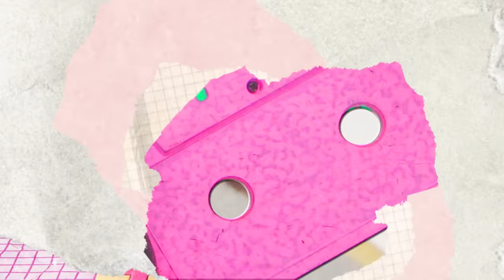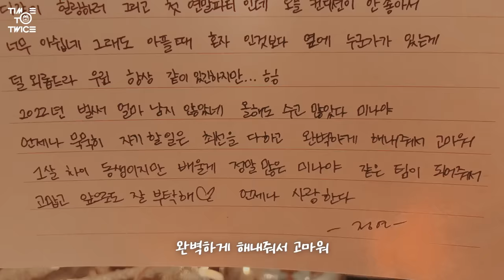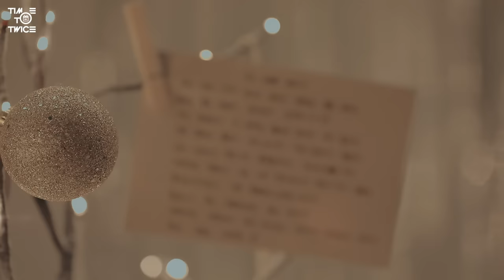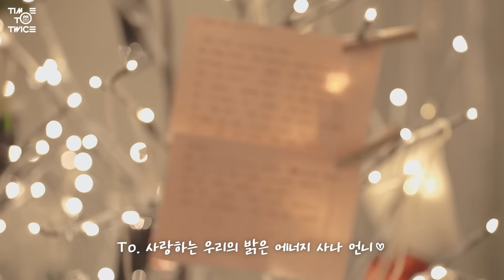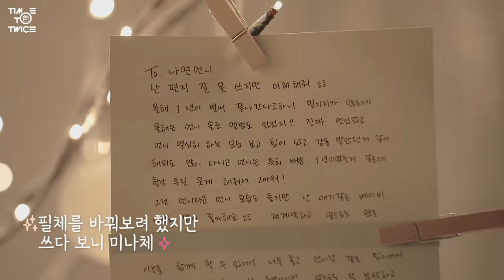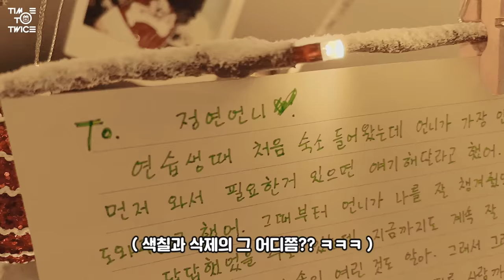TWICE REALITY "TIME TO TWICE" Healing December EP.04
TWICE 11TH MINI ALBUM "BETWEEN 1&2"